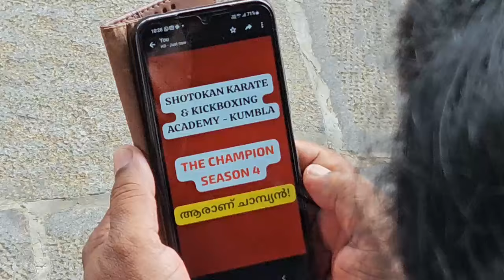THE CHAMPION | SEASON 4